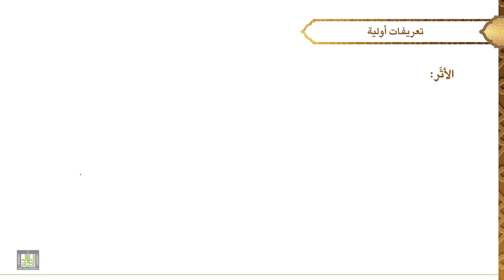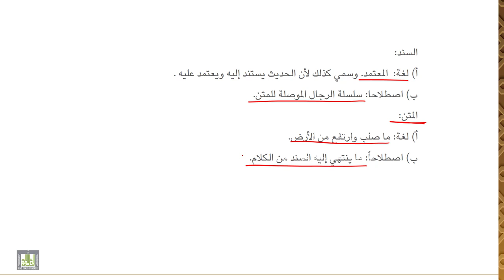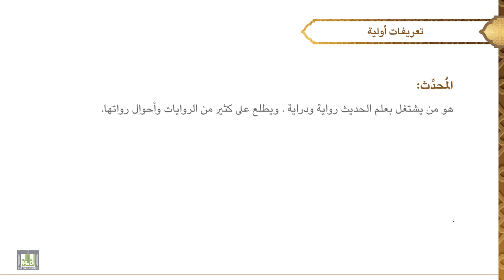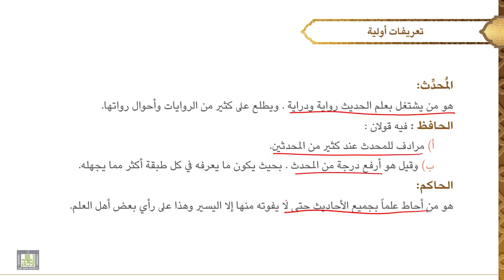مصطلح الحديث - 1 | الدرس - 5 | تعريفات أولية في علم المصطلح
الدرس 5 : تعريفات أولية في علم المصطلح
تعريف علم المصطلح، موضوعه، ثمرته، تعريف الحديث، تعريف الخبر والأثر والسند والمتن.